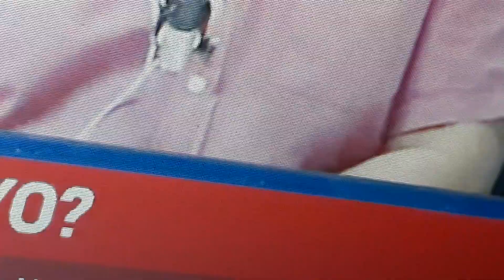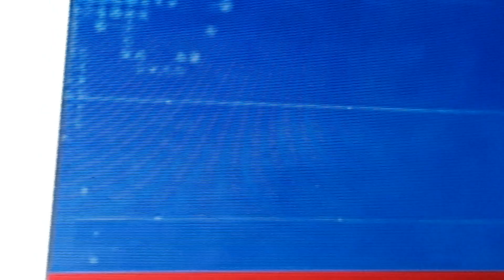April 30, 2024